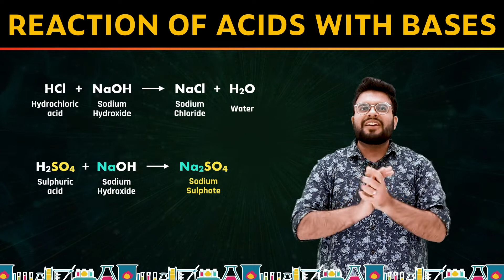Reaction of Acids with Bases | Chapter 2 | Class 10 | PuStack